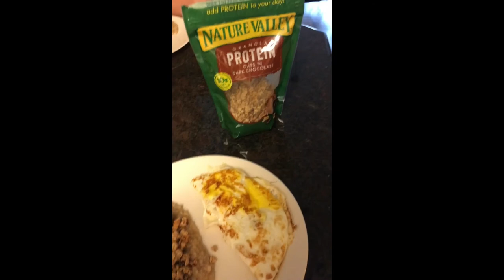VLOG DAY FRIDAY- EPICENTER WORKOUT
Sooooo this was my first vlog but i tried my best to film all the main parts for you guys! We went to the Gold's Gym up at Epicenter in Downtown Charlotte, NC.  This gym was absolutely amazing! The equipment and area was kept very clean, the staff were all super nice and they had such an amazing variety of equipment! A day pass is $20 USD per person so keep that in mind but if you ever find yourself in the Charlotte area, you should definitely try it out.

The workouts in this video were:
Straight leg dumbbell deadlifts (4x10-12)
Glute kickback machine (4x10-12)
Hex-bar dead lifts (4x12) *SIDE NOTE*  these are amazing! My gym doesn't have a hex bar but if you have a membership at one that does, feel very blessed!

Outfit:
Top: Reebok
Pants: Workout Empire ( THESE ARE MY MOST PRIZED POSSESSION)
Shoes: Nike

As always this video was edited and amazingly put together by the wonderful AJ Gallagher! You can find his youtube and instagram below...

As always thank you guys so much for all the constant love and support you give me through all aspects of social media.  Your support means the absolute world to me and i love this fitness community we have built up together.  I aim to inspire people to not just get into fitness but find something they are truly passionate about and never stop til they reach their goals.